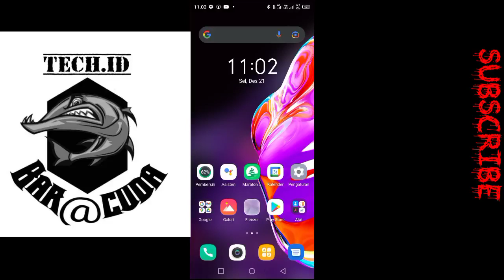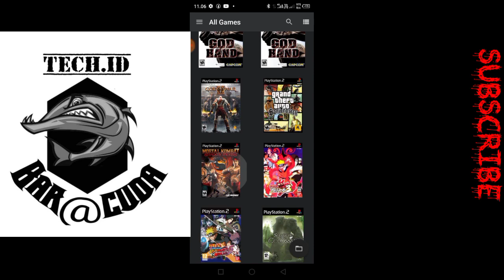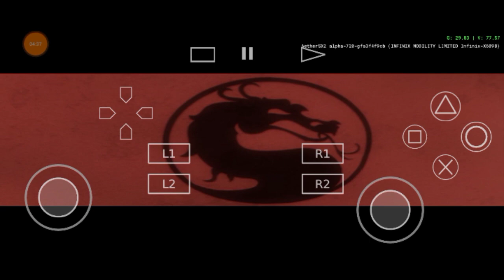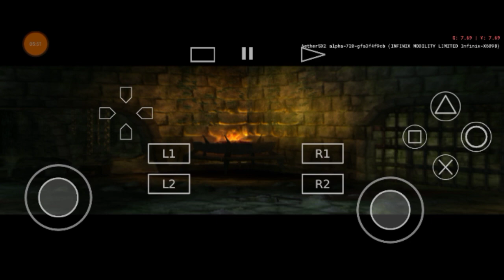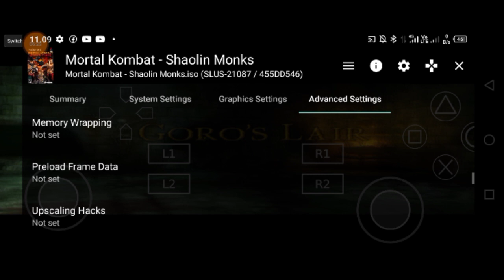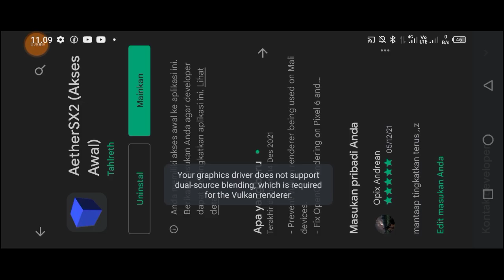AetherSX2 UPDATE!!! alpha720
chanel ini
agar menjadi chanel yg bermanfaat
dan lebih baik lagi tentu nya

silahkan komentar
kritik dan saran buat semua
saran apapun bebas
kita sama2 belajar
karna di dunia ini
tidak ada satupun manusia
yg sempurna